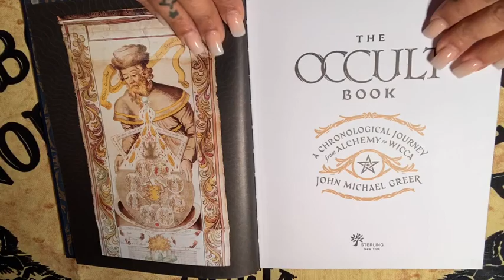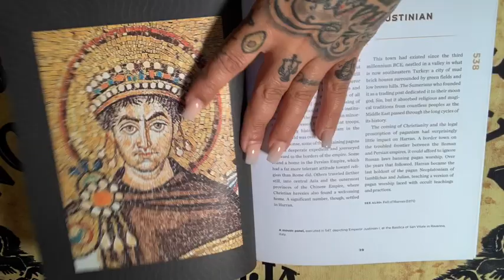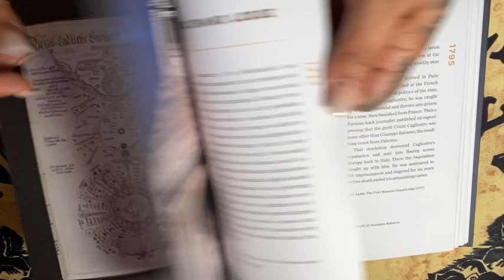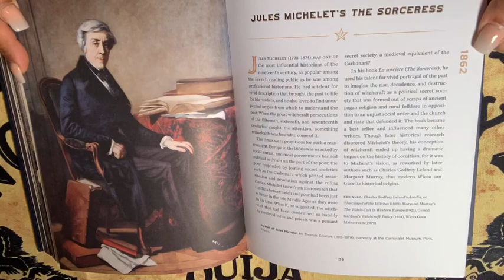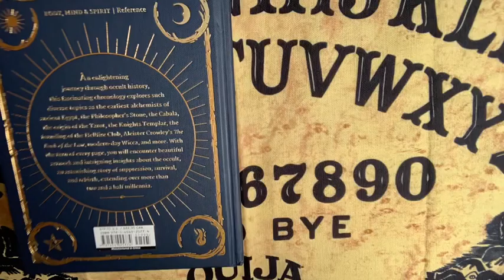THE OCCULT BOOK FLIP THROUGH